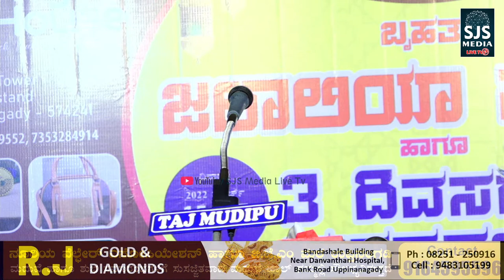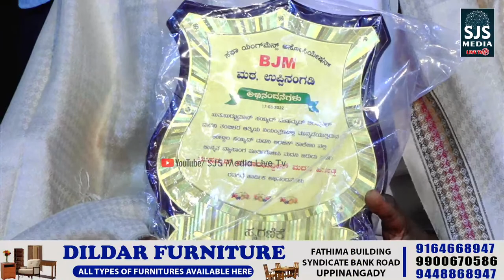Jafar Swadik Thangal Kumbol & Abdul Kadhar Naeemi | Grand Jalaliya Majlis @ B.J.M Mata 17/03/2022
For Broadcast Your Event With Us
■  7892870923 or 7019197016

Our Services ☞
  ☞ Screen Projector Rental & Events
  ☞ Video Recording & Editing
  We Undertake Videography For Various Events

We reserve the ownership of all the content uploaded on SJS MEDIA LIVE TV Channel .You are Using our Audio/Video without Our Permission on any website or any channel is a copyright infringement, and it is an illegal offence.
SJS Media Team won't take any responsibility, if your Social Media Account, Website or Youtube Channel is Shutdown due the legal proceedings against you.